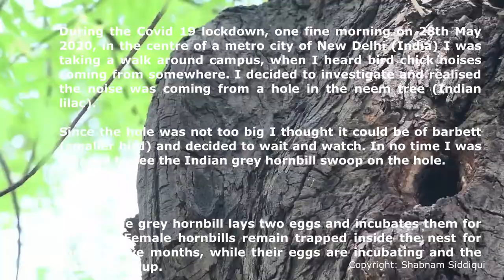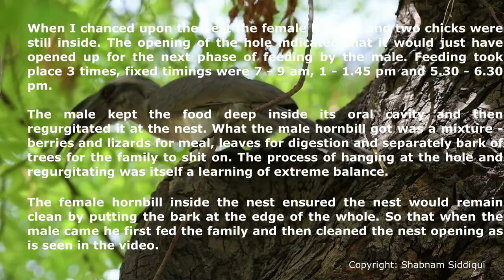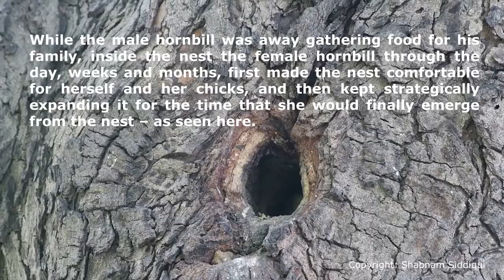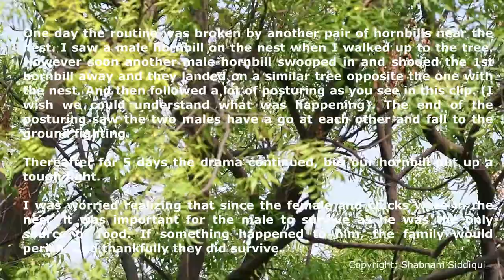Indian Grey Hornbill Part 1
Starting my Indian Grey Hornbill series with this video. The story will unfold in 6 parts. Feel completely blessed to have witnessed the dynamic of this family, over 3 months, in our own campus.

During the Covid 19 lockdown, one fine morning on 28th May 2020, I was taking a walk around our campus in the centre of New Delhi (India). I heard bird chick noises coming from somewhere and decided to investigate. Soon I realised that the noise was coming from a hole in the neem tree (Indian lilac).

Since the hole was not too big, I thought it could be of barbett (smaller bird) and decided to wait and watch. In no time I was amazed to see the Indian grey hornbill swoop on the hole.

The female grey hornbill lays two eggs and incubates them for 45 days. Female hornbills remain trapped inside the nest for three to five months, while their eggs are incubating and the chicks grow up. When I chanced upon the nest the female hornbill and two chicks were still inside. The opening of the hole indicated that it would just have opened up for the next phase of feeding by the male. Feeding took at fixed timings: 7 - 9 am, 1 - 1.45 pm and 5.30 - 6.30 pm.

The male kept the food deep inside its oral cavity and then regurgitated it at the nest. What the male hornbill got was a mixture - berries and lizards for meal, leaves for digestion and separately bark of trees for the family to shit on. The process of hanging at the hole and regurgitating was itself a learning of extreme balance.

The female ensured the nest would remain clean by putting the bark at the edge of the whole. So that when the male would come to the nest, he first fed the family and then cleaned the nest opening as is seen in the clip.

One day the routine was broken by another pair of hornbills near the nest. I saw a male hornbill on the nest when I walked up to the tree. However soon another male hornbill swooped in and shooed the 1st hornbill away and they landed on a similar tree opposite the one with the nest. And then followed a lot of posturing as you see in this clip. (I wish we could understand what was happening). The end of the posturing saw the two males have a go at each other and fall to the ground fighting.

Thereafter for 5 days the drama continued, but our hornbill put up a tough fight.

I was worried realizing that since the female and chicks were in the nest, it was important for the male to survive as he was the only source of food. If something happened to him, the family would perish. And thankfully they did survive.

A caveat: I dont know much about birds, including hornbills. Every time something interesting happened I had to turn to Google to understand what could be happening. Our understanding however, will always be a calculated guess, as we will never truly fathom the enormous knowledge and capabilities of nature.

Observations / Feedback / Additional knowledge is welcome.